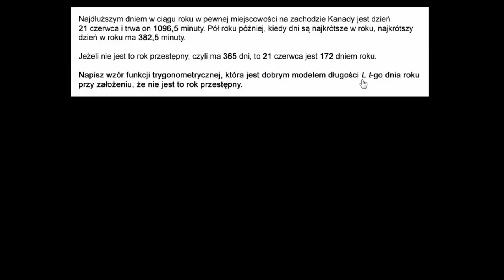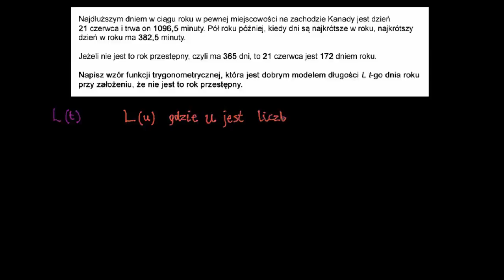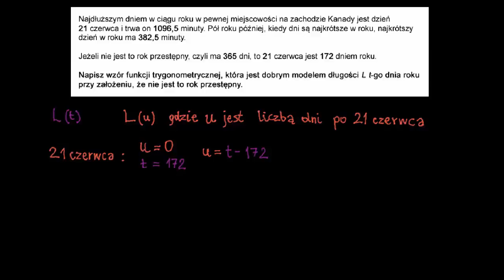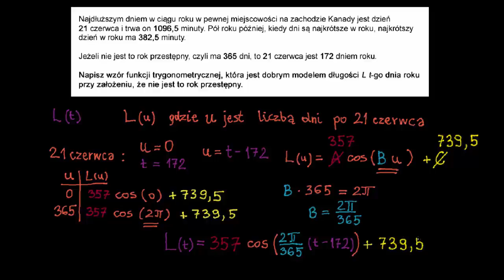Zadanie: Długość dnia (przesunięcie fazowe)